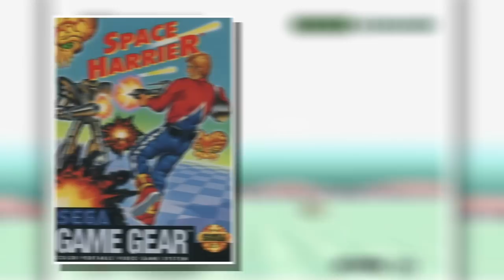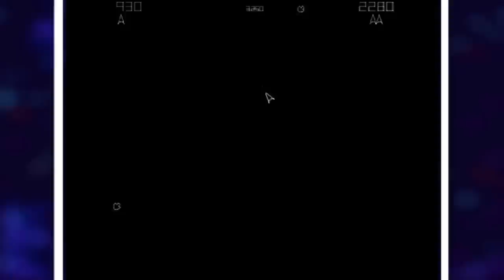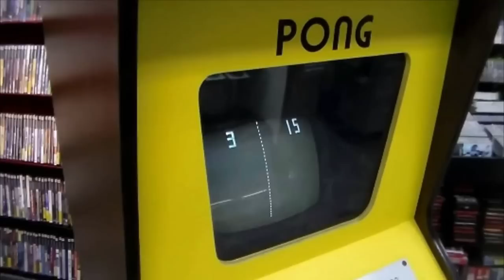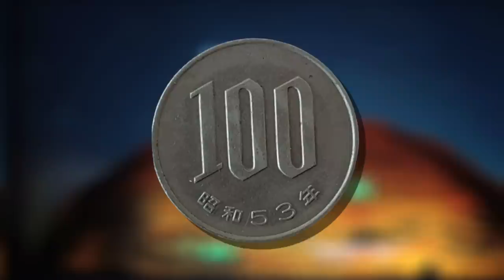QUAIS SÃO OS ARCADES MAIS INFLUENTES DA HISTÓRIA ?